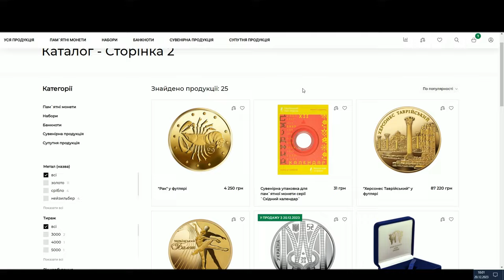Нові глюки при замовленні монет на сайті НБУ